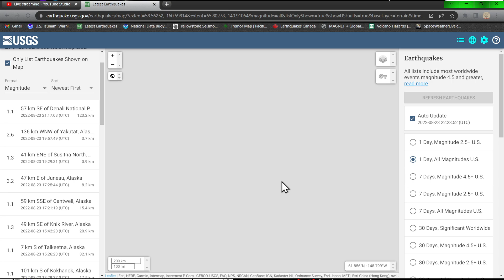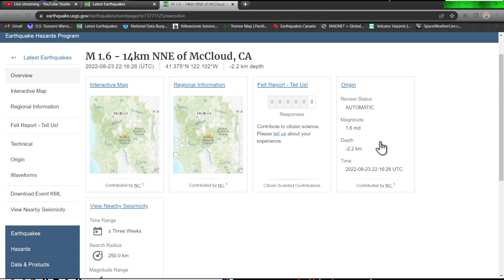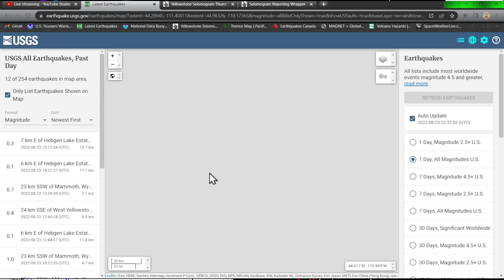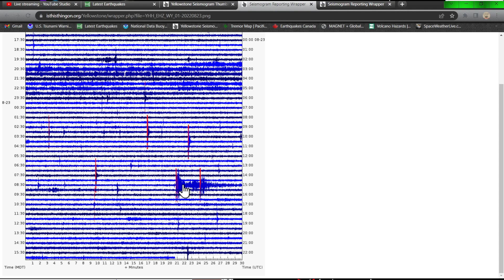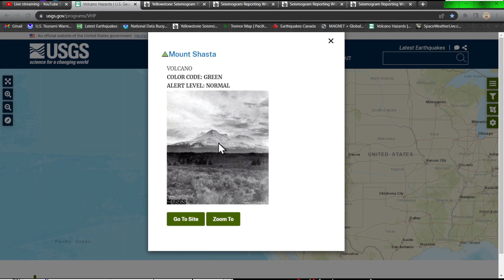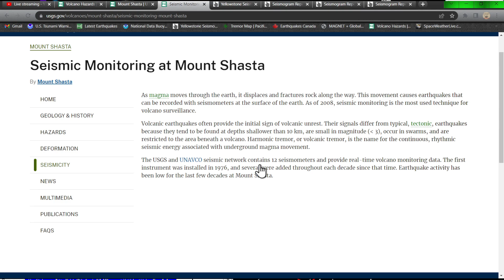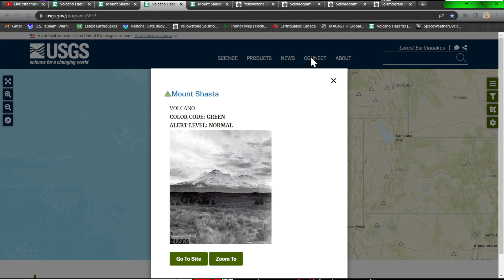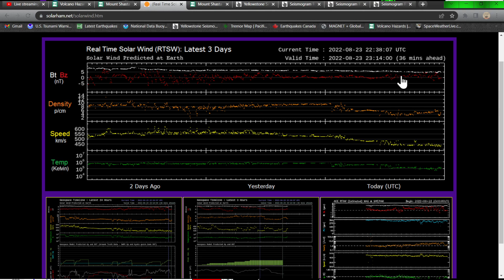6.2 Earthquake Java Trench.. Regional uptick.. Tuesday 8/23/2022